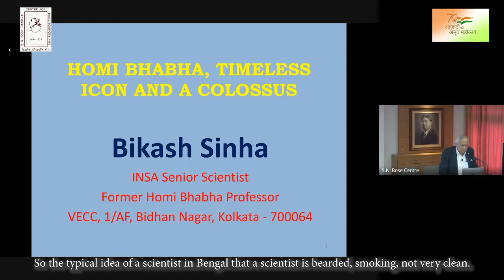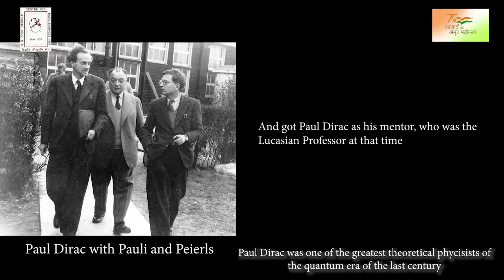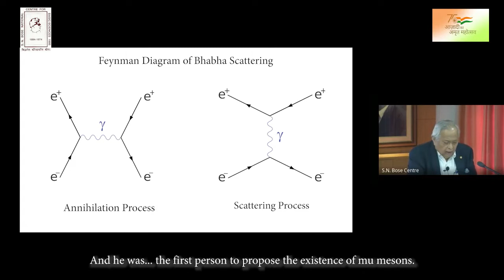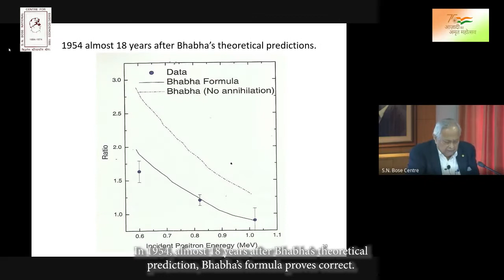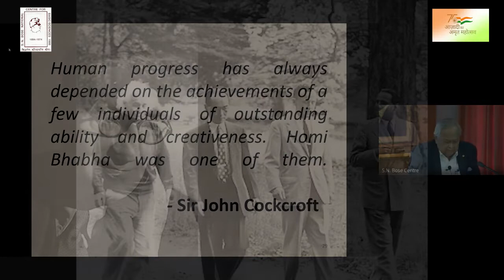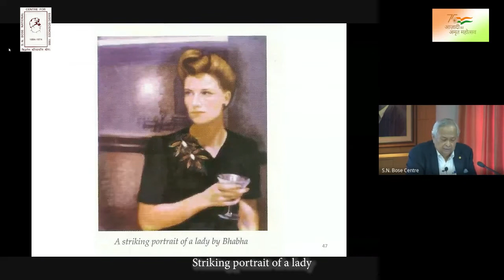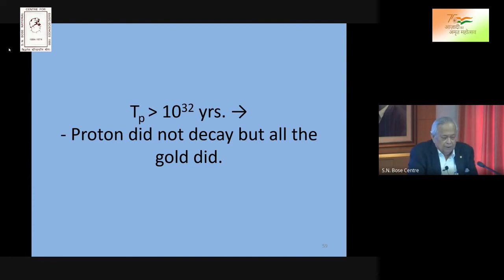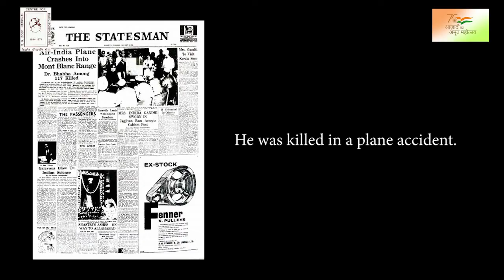8 Lecture on Dr Homi Bhabha by Prof Bikash Sinha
8 Lecture on Dr Homi Bhabha by Prof Bikash Sinha